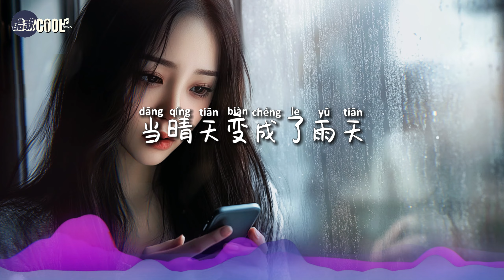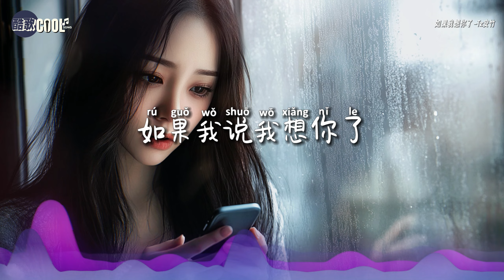Tz安竹 - 如果我想你了「不想再等你的回信一等在等又是好几天」【🎧AI高质音乐 / 拼音歌词 Lyrics】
『 时间不是创可贴，伤痛它永远不会翻篇』

❤愿你在未来的旅途中，不再被过去的痛苦束缚 ❤

❖歌詞在下面❖

如果我想你了 - Tz安竹
作词：Tz 安竹
作曲：Tz 安竹
演唱：Tz 安竹
编曲/混音：何文宇
和声编写/和声：谌宥
人声编辑：迟色
统筹：富贵
制作统筹：谌宥/翊学长
艺人经纪：韦耀
制作人：何文宇
监制：熊磊/王腾飞
发行人：韦琪
发行公司：万象星云

后来你也会觉得遗憾吗
如果我说我想你了
当晴天变成了雨天
我放弃留在你身边
你不是近视眼
躲着用小号和几号聊天
偷偷为她礼物买单
我只是不想去拆穿
你左滑删除的动作熟练到我笑出了声
我离开你待过的房间
我发誓不再回到从前
不想再等你的回信
一等在等又是好几天
时间不是创可贴
伤痛它永远不会翻篇
算了吧我走就好
后来你也会觉得后悔吗
时间不是创可贴
算了把我走就好
后来你也会想要见我吗